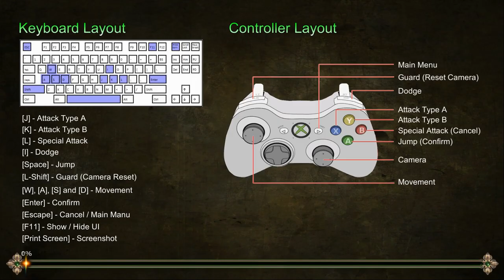Cinderella Escape 2 Revenge - Gameplay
Game:Cinderella Escape 2 Revenge
Platform:PC/Windows
Creator:Hajime Doujin Circle
language: JAP/English/Chinese
Video recording program:Bandicam
System requirements:

MINIMUM:

OS: Windows 7, Windows 8.1, Windows 10
Processor: Intel Core i3-530 @ 2.93GHz / AMD Phenom II X4 810 @ 2.60Hz
Memory: 4 GB RAM
Graphics: NVidia GeForce GTS 450 / ATI Radeon HD 5870 (1GB VRAM)
DirectX: Version 9.0
Storage: 3 GB available space

RECOMMENDED:

Processor: Intel Core i5-2500K @ 3.3Hz
Memory: 8 GB RAM
Graphics: NVidia GeForce GTX 760
DirectX: Version 9.0

Cinderella Escape 2 Revenge is the sequel of Cinderella Escape! which tells the story of what happened after the true ending.

Cinderella is back with a new goddess power. Ready to fight for her innocence and reveal the secret plan of the Prince. Will she get her revenge? This time you will fight instead solving puzzles, as Cinderella fights for her freedom.

For the best experience, a controller is recommended! It's fully supported aside from the launcher.